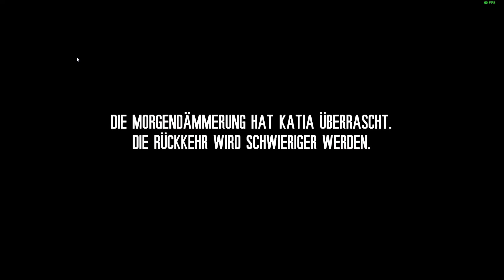Let's play THIS WAR OF MINE - The Little ones | #008 Katja verzettelt sich | Deutsch German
VIDEOSPIEL
THIS WAR OF MINE 2.2.2
DLC: The Little Ones
Publisher - 11 Bit Studios